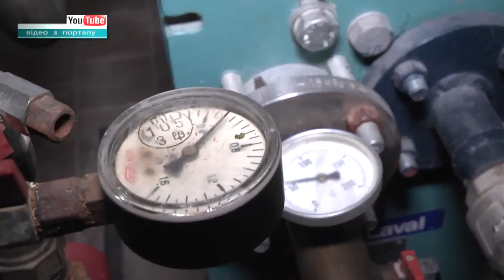Чому ставлять газові лічильники на цілий будинок та скільки тепер платити?